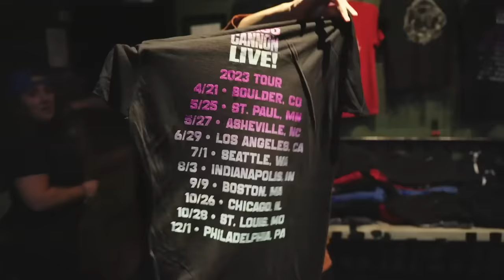The Grey Room | Get in the Trunk S5 E14 | Delta Green Impossible Landscapes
The agents are summoned to a group therapy session.

Watch new episodes of Get in the Trunk Tuesdays at 8PM ET YouTube videos drop on Wednesday along with an exclusive podcast available to $5+ subscribers

Cast: Joe O'Brien (Handler), Sydney Amanuel, Troy Lavallee, Skid Maher, Francis Mrema

Get in the Trunk is an anthology series playing through various Delta Green scenarios by Arc Dream Publishing, such as Last Things Last, The Last Equation, A Victim of the Art and Ex Oblivione. In 2022, Season 4 began the first long-form Delta Green campaign — Impossible Landscapes.